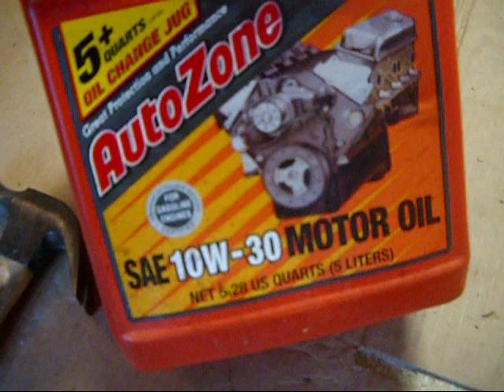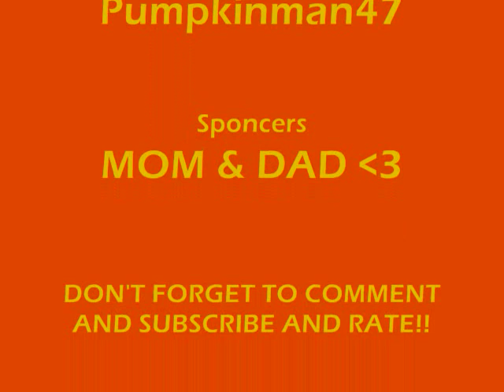Go-kart Chain tighten and maintence